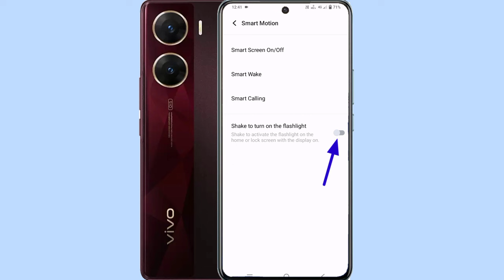Shake to turn on the flashlight vivo v29e 5g / vivo v29e phone hilaye flashlight on ho jayegi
Hello dosto aaj ki is video mein humne aapko bataya Vivo V29e 5g mobile ko hilane se flashlight on kaise kiya jata hai